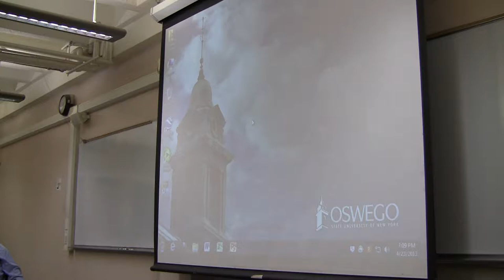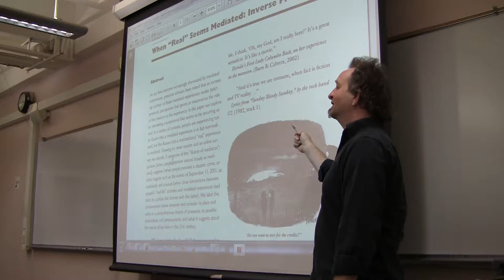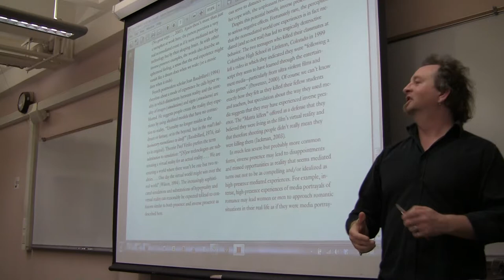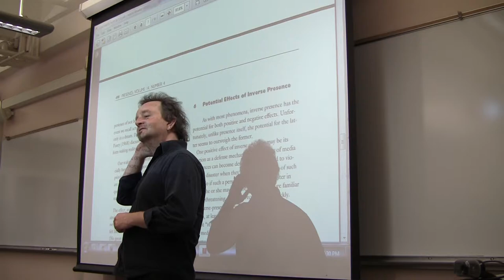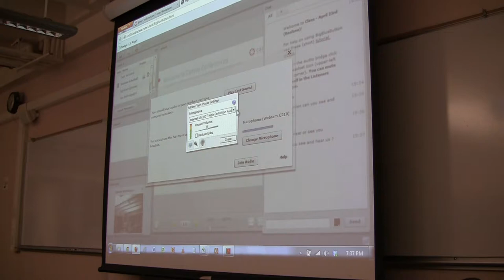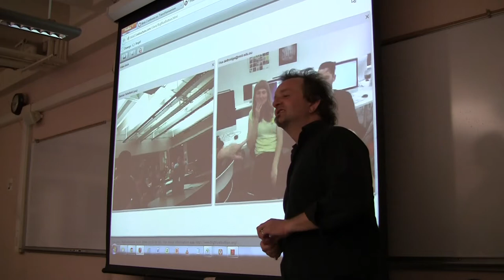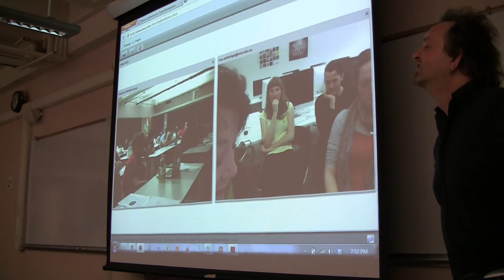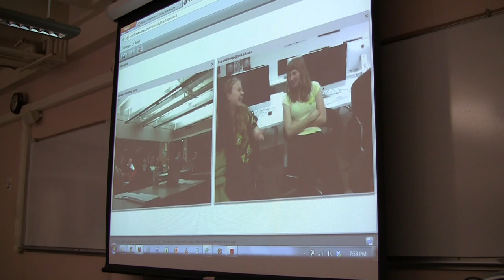Lecture 23 - Part 01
Twenty-Third Lecture - Trans-Humanism Class @ SUNY Oswego - 23rd April 2013